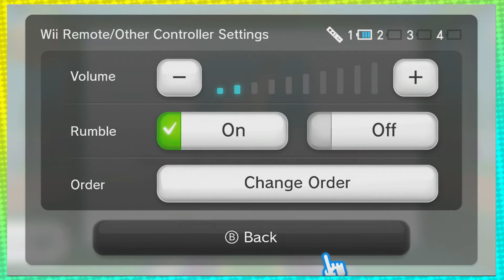Gyroscopic Asbestos | Nintendo Land (Part 1) - CVG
The first step to getting over your nausea is to DOUBLE DOWN ON IT!